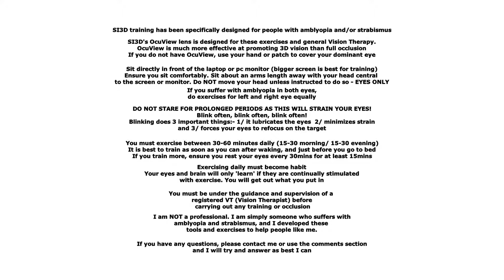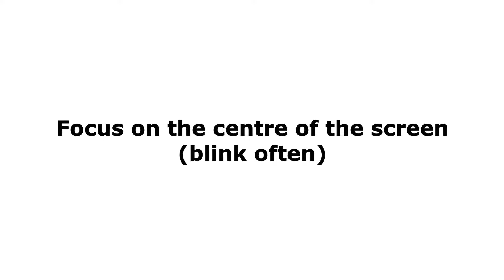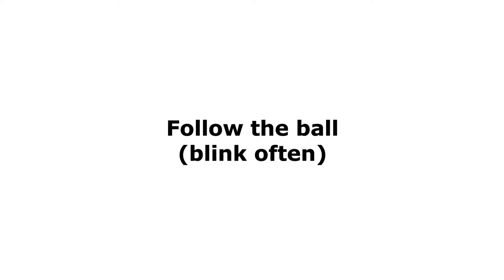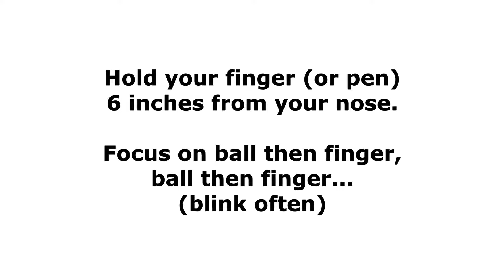Lazy left eye exercise #7 - Amblyopia and/or strabismus - Lazy eye and eye turn (squint)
SI3D has been specifically designed for people with amblyopia and/or strabismus.
SI3D's OcuView lens is designed for these exercises and general Vision Therapy. OcuView is much more effective at promoting 3D vision than full oclussion. If you do not have OcuView, use your hand or patch to cover your dominant eye.

Sit directly in front of the laptop or PC monitor (bigger screen is best for training).
Ensure you sit comfortably. Sit about an arms length away with your head central to the screen or monitor. Do NOT move your head unless instructed to do so - EYES ONLY.

If you suffer with amblyopia in both eyes do exercises for left and right eye equally.

DO NOT STARE FOR PROLONGED PERIODS AS THIS WILL STRAIN YOUR EYES! Blink often, blink often, blink often! Blinking does 3 important things:- 1/ It lubricates the eyes  2/ it minimizes strain and 3/ forces your eyes to refocus on the target.

You must exercise between 30-60 minutes daily (15-30 morning/ 15-30 evening). It is best to train as soon as you can after waking, and just before you go to bed. If you train more, ensure you rest your eyes every 30 minutes for at least 15 minutes.

Exercising daily must become habit. Your eyes and brain will only 'learn' if they are continually stimulated with exercise. You will get out what you put in.

You must be under the guidance and supervision of a registered VT (Vision Therapist) before carrying out any training or oclussion.

I am not a professional. I am simply someone who suffers with Amblyopia and Strabismus, and I developed these tools and exercises to help people like me.

This will help the youtube algorithm to recommend our channel to people like us. We place ads in our videos: please allow the ads to play.It helps us to keep producing these exercises, but it will also help you with your vision training.